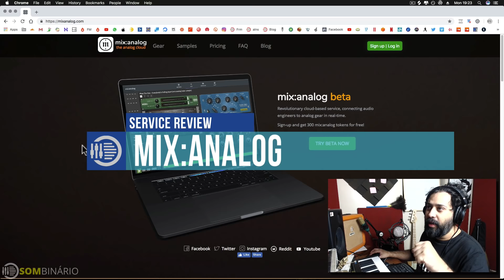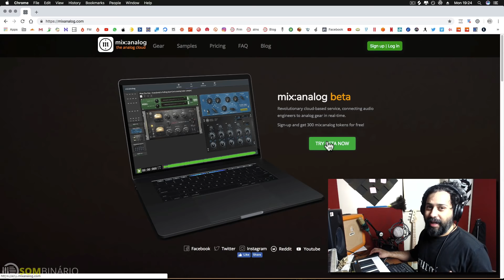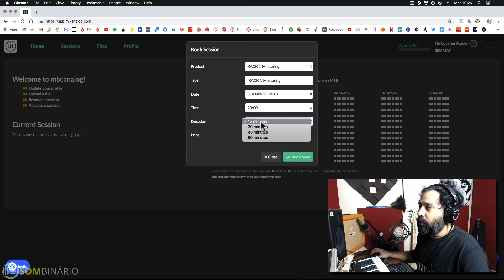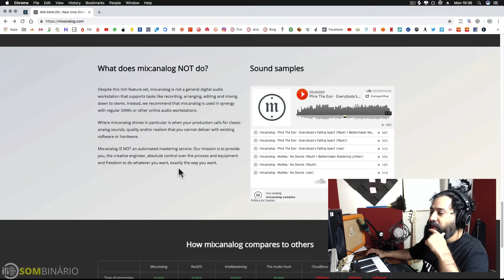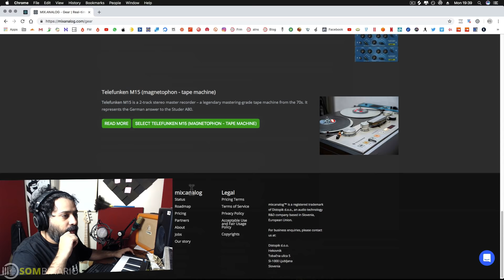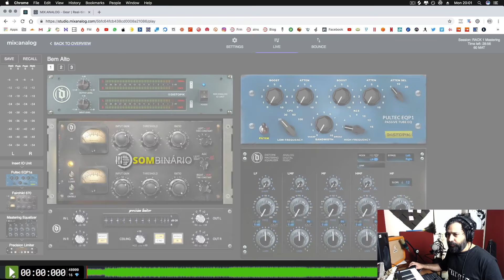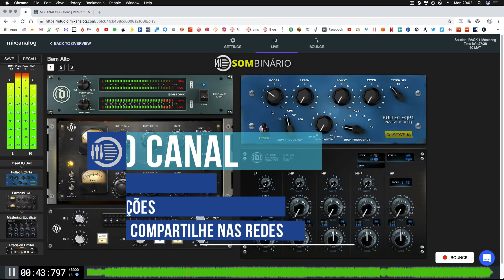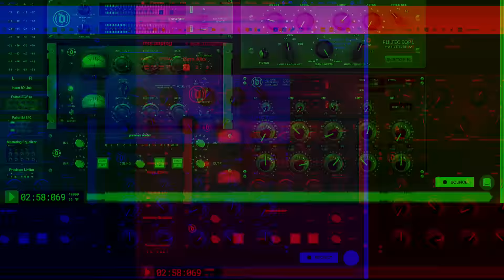Mix:Analog - Masterização Analógica Remota em Tempo Real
Navegando na net acabei caindo em um site com a proposta de você poder masterizar sua música remotamente, conectando a uma nuvem virtual com equipamentos analógicos!

Você controla os equipamentos disponíveis no servidor e tem seu áudio processando em tempo real através da internet.

O tempo de resposta é assustoadoramente rápido, tendo em vista que o áudio é transmitido em 24bits em até 192khz!

Os primeiros tokens são gratuitos, após o uso se você quiser abrir mais sessões, terá que pagar, conforme explicado no site deles.